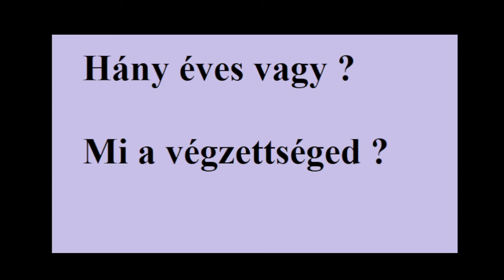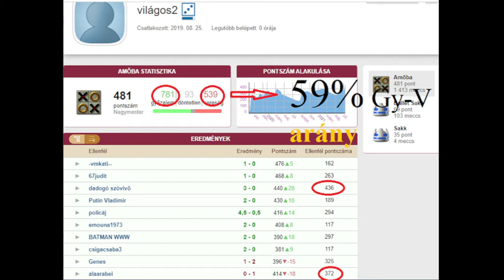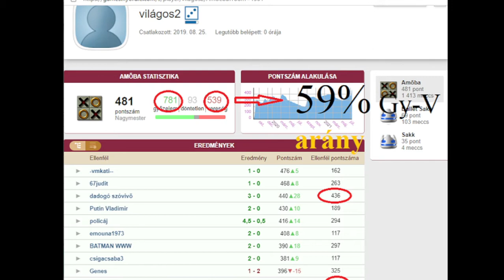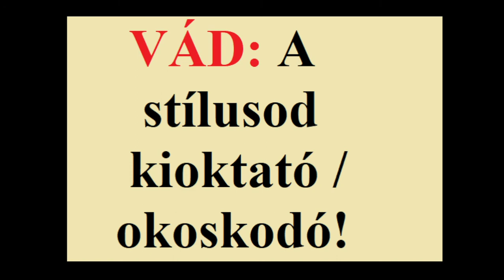Kérdezz - Felelek VILÁGOSSAL 1.RÉSZ - Flyordie Amőba Játék - Gomoku STRATEGY - Gomoku Online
Kérlek, kattints a FELIRATKOZÁS ( Piros ) GOMBRA a Video alatt!
Kérlek, LIKE-old a Videót annak érdekében, hogy a video minél több emberhez eljuthasson!

Ehhez egy regisztrált Gmail-es email címre, valamint egy, a Gmail-es email címmel Youtube-ra KÜLÖN REGISZTRÁLT, s bejelentkezett E-MAIL CÍMRE lesz szükséged!

Ebben a videóban VILÁGOS az általatok leggyakrabban kérdezett KÉRDÉSEKRE/ VÁDAKRA  válaszol, illetve reagál.

Flyordie - AMŐBA  segítség, nick:   VILÁGOS  és   VILÁGOS 2

ITT találod a  Feltett KÉRDÉSEK / VÁDAKat  amikre  VILÁGOS  reagál:

1:45   Miért nincs mostanában Amőbás video ?
2:43   Hány éves vagy?  Mi az iskolai végzettséged ?
4:55   Miért csak Kispontúakkal  játszol ?
6:54   Progizol ?  ( Programmal játszol -e )
10:45   Miért vagy néha BUNKÓ  másokkal ?  ( Miért bántasz másokat ? XDD )
13:25   Tiltottál-e már valakit  a csatornádon ?
16:14   Minden Piros ( nagymester)  csaló! - REAKCIÓM
20:17   Mi a legnagyobb erősséged és gyengeséged ?
21:45   VÁD: Stílusod KIOKTATÓ és OKOSKODÓ!  ( Reakcióm erre )